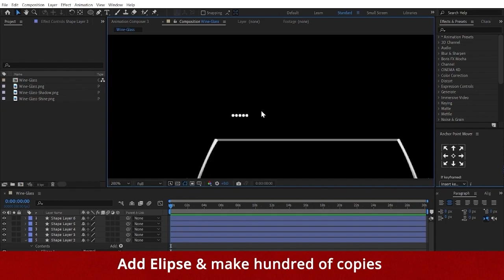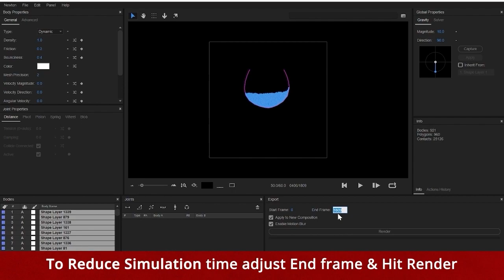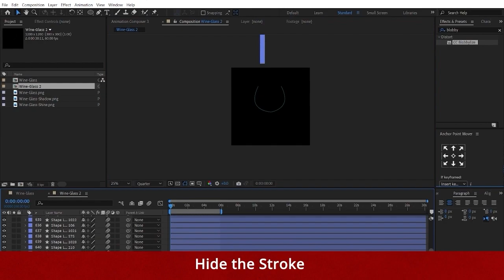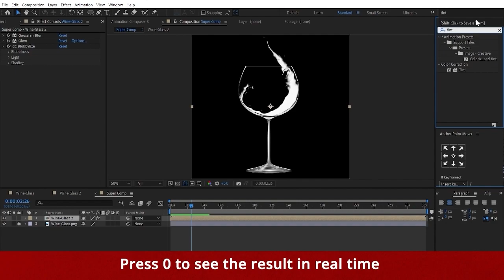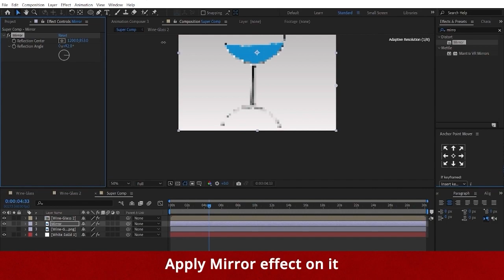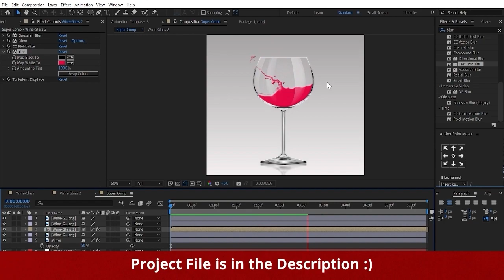Liquid simulation in After effects |2022| Newton³ Class 01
A step-by-step animation tutorial on how to Create water in After effects with Newton3 |2022|
Comment and let us know ki should we make another part of this Plugin?

⚡My Gear & Software|Plugin

 Adobe Illustrator, Adobe AfterEffectss & Adobe premiere pro